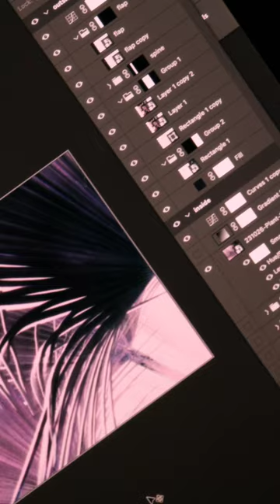had fun customizing this cassette with my music & polaroid cover art 🎧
had fun recording my music onto this RTM cassette tape and creating a custom J-card with my @PolaroidOfficial  cover artwork, including a secret pressed fern leaf inside 🤫🤍

the music i produced for my latest video is out under the EP “ALWAYS, NOW, FOREVER” 💜 on spotify, tidal, apple music, instagram, tik tok and beyond.

the balance between analog and digital is something i’m always thinking about... to create something to enjoy when the internet is alive, something to see when you cover your ears, something to hear when you close your eyes, something to have when the wifi disappears, something to hold when the power goes out.

the video that features this original music is on my channel 🤍

design software: @Adobe  @Photoshop
EP cover art using my vintage polaroid camera: self-portrait, wearing my bridal look designed and crafted by me
dried flowers: idlewild floral arranged by me
song: “inspirit” from my EP, ALWAYS, NOW, FOREVER

one of a kind cassette, not made for sale